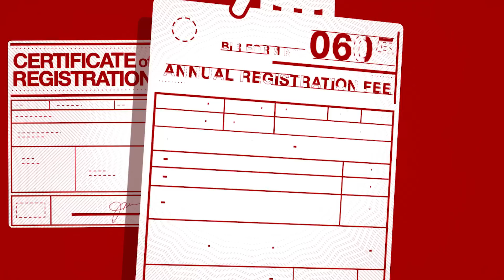Register, File, Pay - BIR (Know your Taxes)